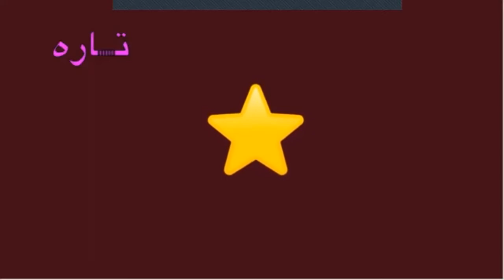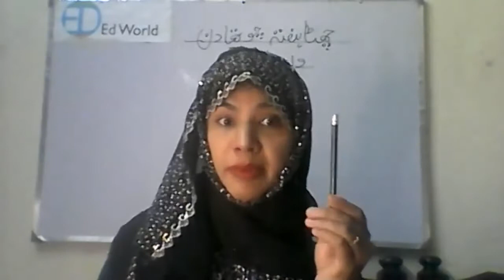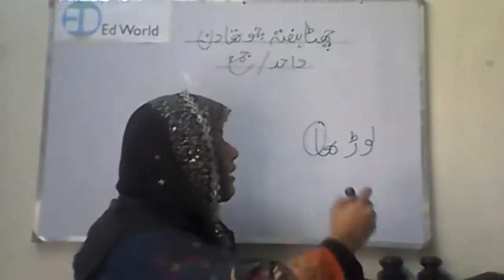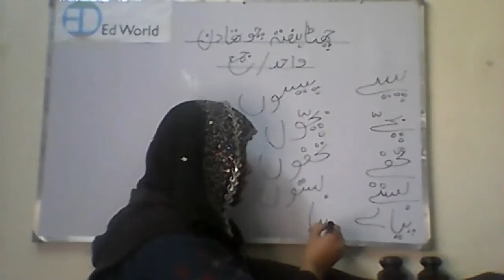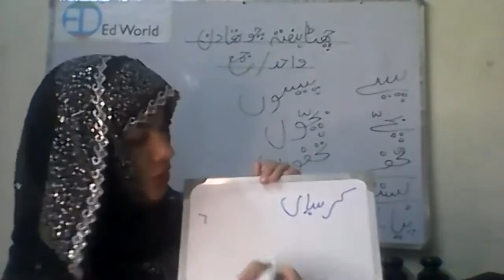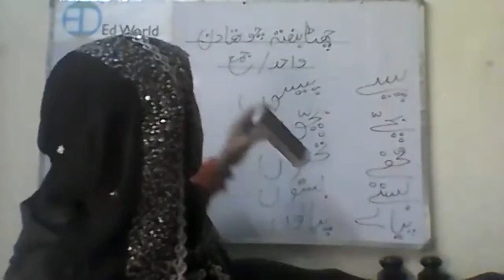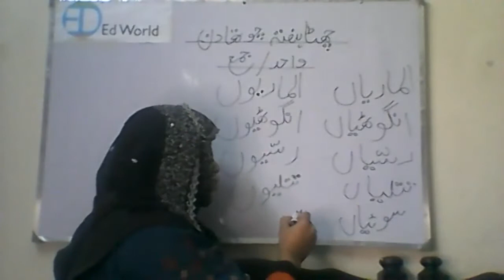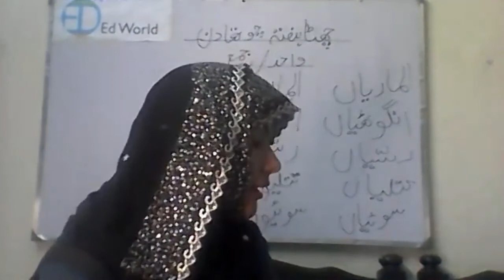Wahid Jama واحد جمع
Week 6 Day 4 - Grade 2 - Urdu Lecture -  Ed World